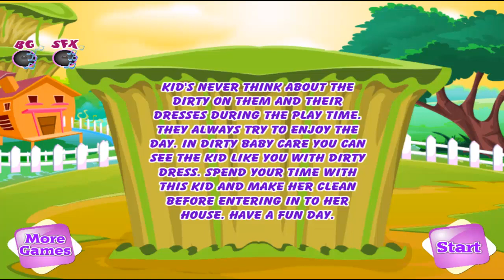Baby Care | Kiddy Games Fun Care and DressUp